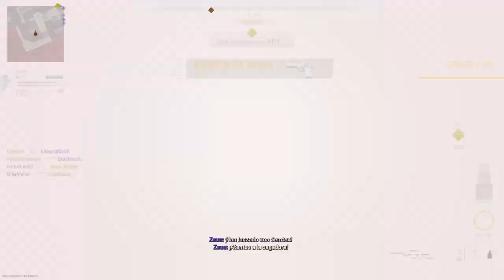Call of Duty®: Modern Warfare II_20221204202001